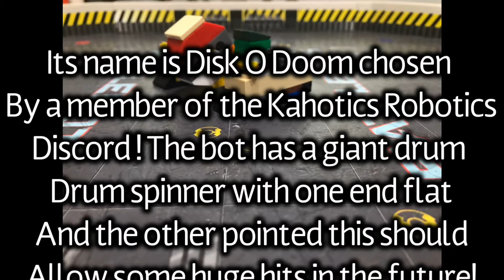New LEGO Battlebot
Is it possible this is the next winner of the giant nut?